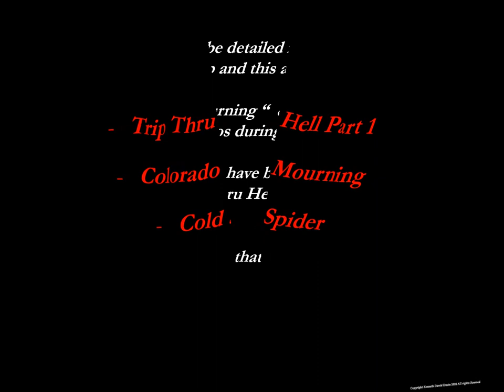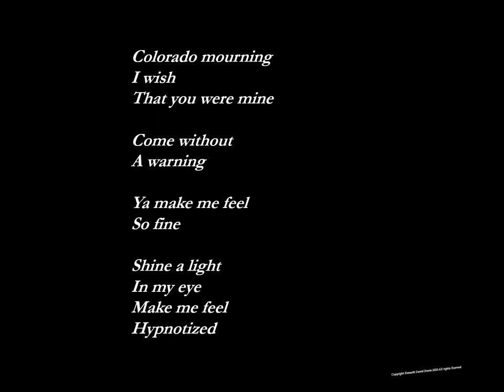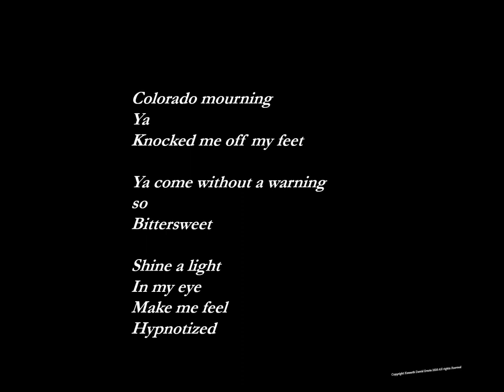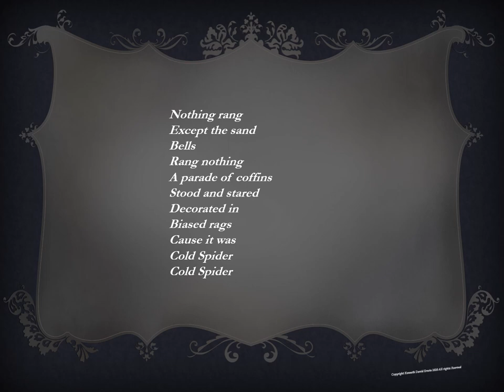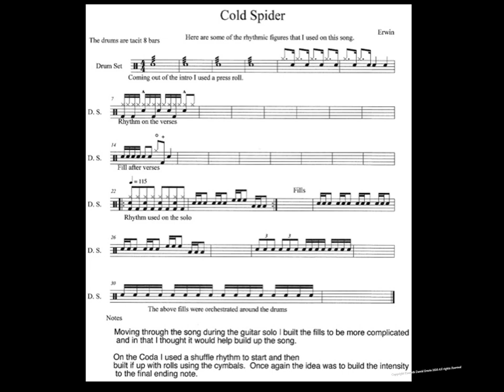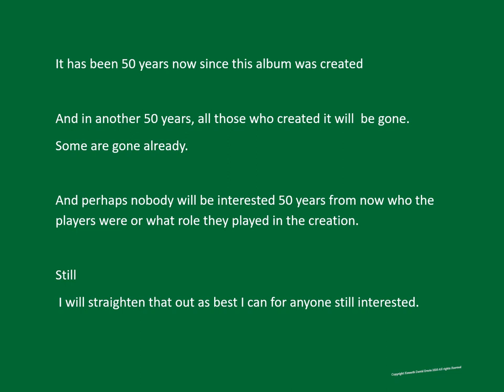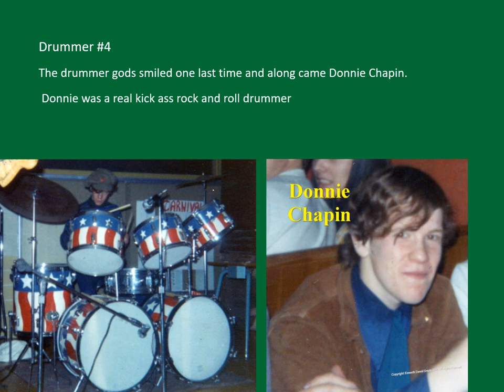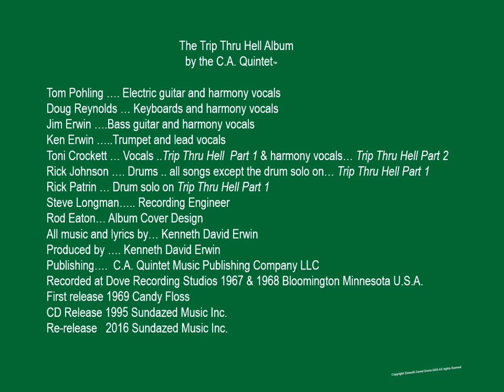SIDE ONE TRIP THRU HELL the C. A. Quintet with Extensive Information about the band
TRIP THRU HELL PART 1, COLORADO MOURNING, & COLD SPIDER  After the last song we have provided extensive information about the album and the C.A. Quintet. This channel is a continuation of the work/musical creation and an impulse felt by some people from Minnesota, USA in the late 1960s and early 1970s.

We took and still are on the path of no rules, no fear, no envy, no meanness

We have a great deal of music and stories about the band that have yet to be made public and we will continue to add them as time and we go by.

We choose not to promote ourselves, do social media or beg for subscribers. We do this only for you and for pleasure.

 Welcome aboard.

  If you would like to own your own copy of our Trip Thru Hell Album/CD they can be found at